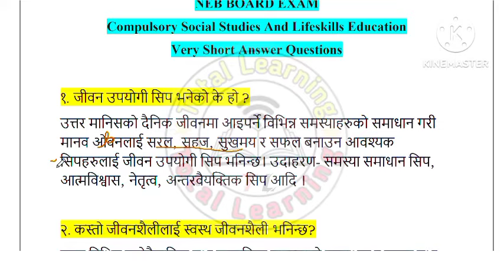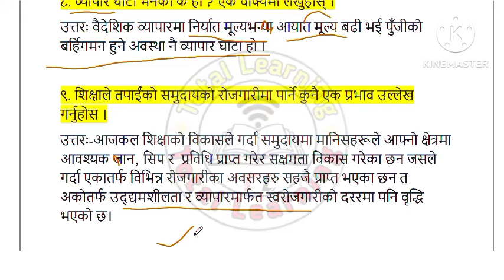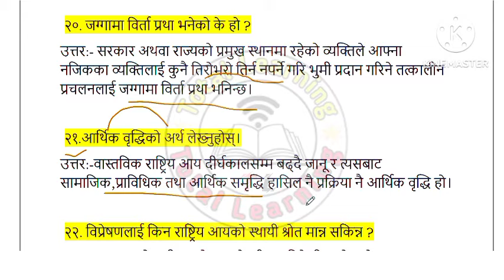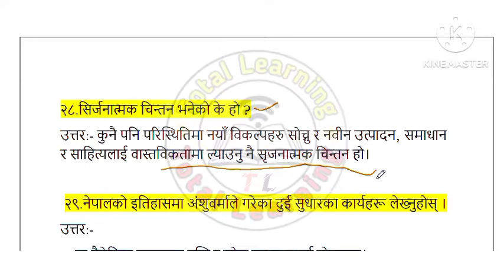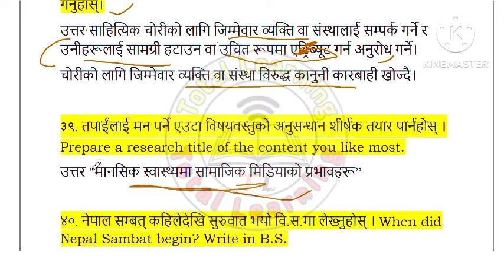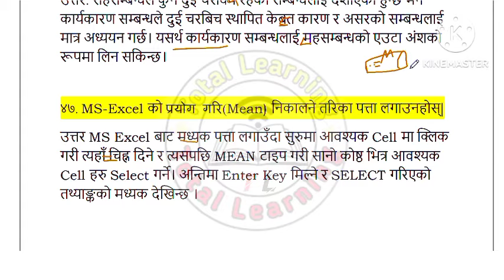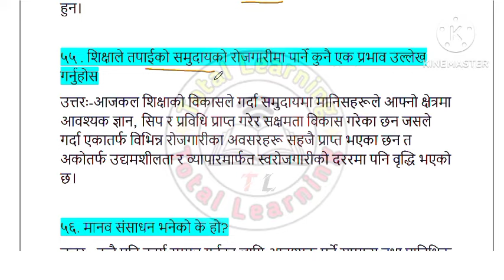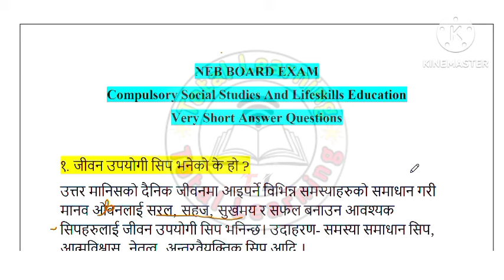70+ Very Short Question Answer | अति छोटो प्रश्नउत्तर | Class 12 Social NEB Board Exam V.V.I 2081